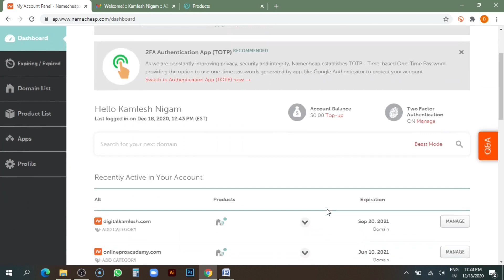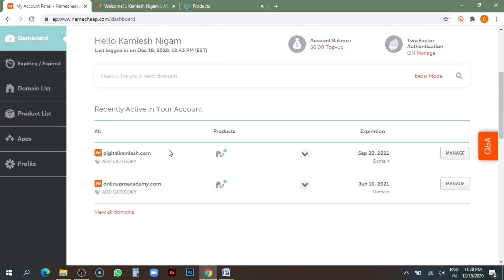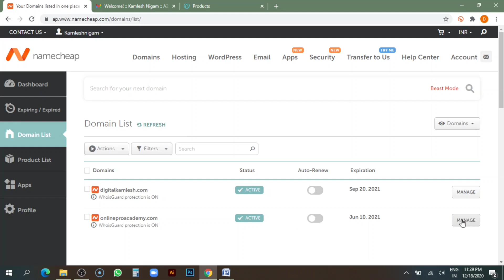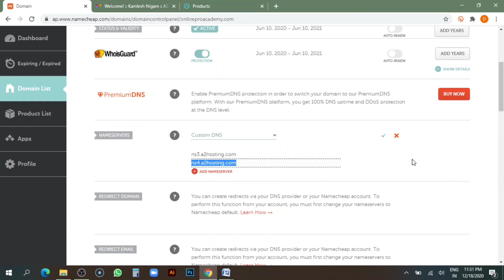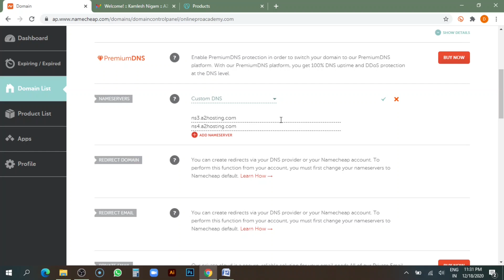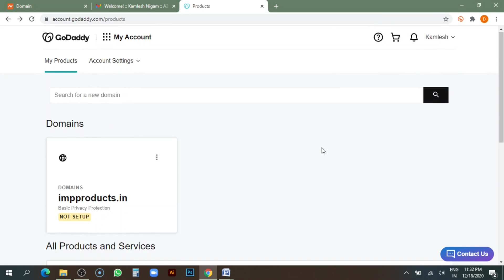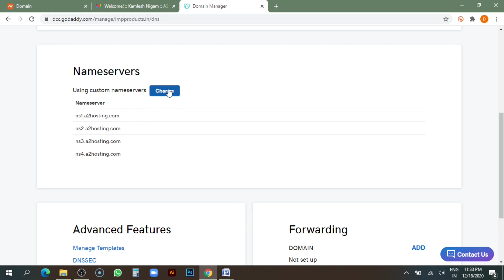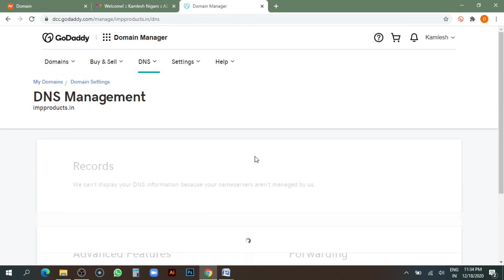Connect Domain Name with Web Hosting | WordPress Tutorial for Beginners in Hindi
Connect Domain Name with Web Hosting | WordPress Tutorial for Beginners in Hindi | Step by Step Guide
Connect Domain Name with Web Hosting using Nameserver | How to update nameserver

In this video I have shown how to connect domain name with web hosting using nameserver. It is necessary to integrate domain and hosting. To connect domain and hosting, we have to update nameserver in our domain account. I explained how to update nameserver in Namecheap as well as Godaddy.

After watching complete step by step tutorial, you will be able to create a WordPress Website from scratch. So Kindly Watch all the previous and next coming videos and Learn WordPress.

Create your own Beautiful Website watching my videos.

If you enjoyed this video, we have a lot of Great Content coming up on this channel.